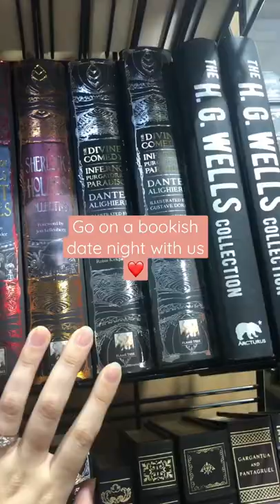Bookstore date night! Thrifting books and dinner!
Go on a bookish date with us! Thrifting books and dinner!